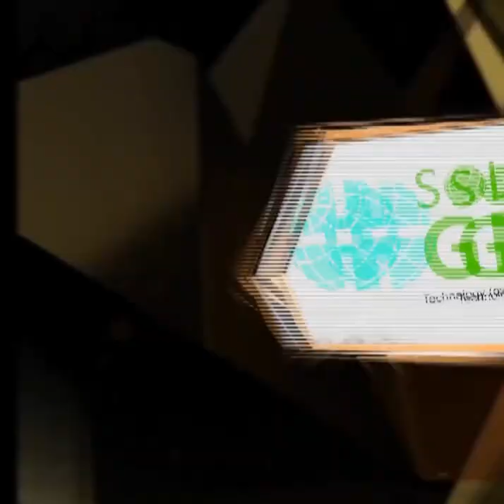ចូ បៃឌិន ហួសចិត្តពេលគេទុករូបលោកចោល ហើយបែរជាទៅស្តាប់លោក អូប៉ាម៉ា និយាយវិញ